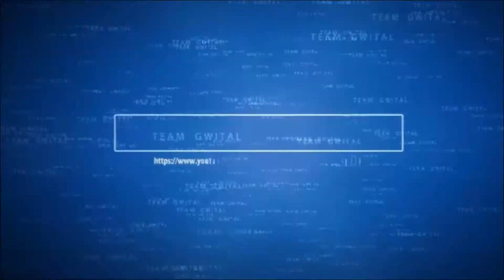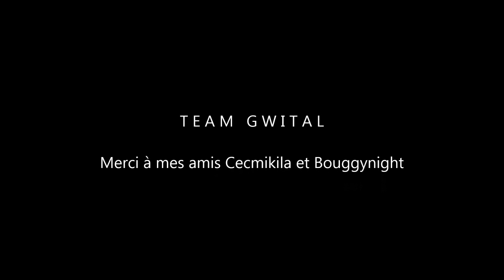Destiny - revêtements d'armures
Un peu de couleur dans la vie de destiny avec les revêtements d'armures que je possède !